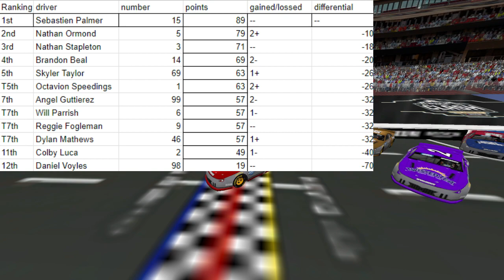S2 NRLOC SRX race at LA Coliseum (race 6/6)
Do you want to support me and my channel more?

Do you want to see more videos like this one? Click that Bell notification button!